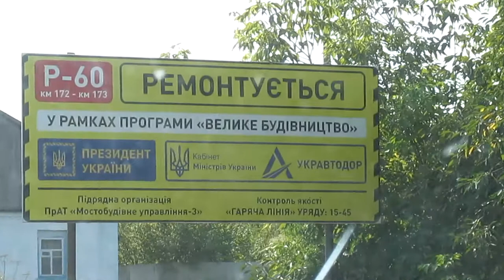ПРОБКА У МЛИНАХ! Прієжжаєт прєзєдєнт у заводськоє — ЦИТАТА ВІД ЕЛЕКТОРАТА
Сподобалося відео? Підтримай розвиток проекту фінансово